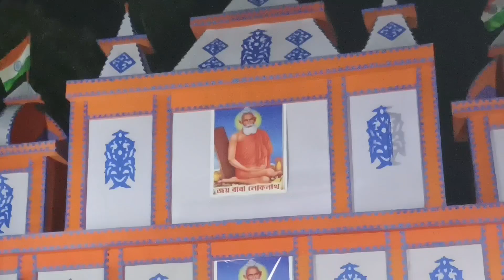কাঁকড়া মির্জানগর এর বিখ্যাত দ্বাদশ কালী মন্দির। এছাড়াও এখানে আছে লোকনাথ বাবার মন্দির।।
bengalivlog travel কাঁকড়া মির্জানগর। দ্বাদশ কালী মন্দির।
কাঁকড়া মির জনগর স্টেশনে নেমে মাত্র 10 মিনিটের হাঁটা পথ ও স্টেশনে নেমে টোটো পাওয়া যায় ভাড়া মাত্র 10 টাকা পৌঁছে যেতে পারেন এই মন্দিরে।